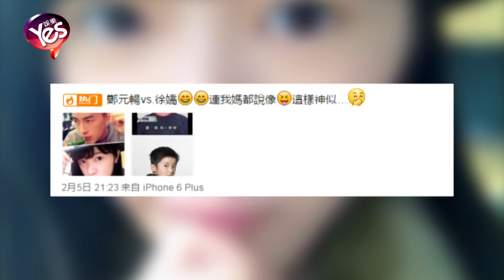【5年前】鄭元暢笑談撞臉徐嬌 我媽都說像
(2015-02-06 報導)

「假小子」徐嬌2013年赴美留學后，時常在微博上曬出生活照。年幼的她因在星爺的電影中出演角色，長大之后，成功地完成了「小男孩到大美女」的轉變。近日，他在微博曬出一張剪了劉海的美照，被網友調侃神相似台灣男星鄭元暢，引起了一陣討論。